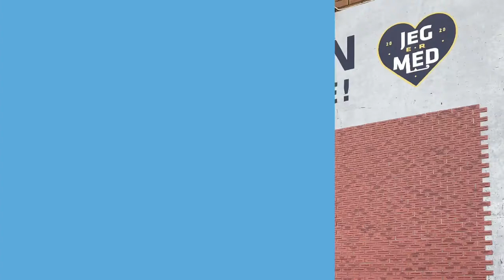Drammen City, Norway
The river city of Drammen is my hometown, situated a short 30 train ride, from Norway’s capital Oslo. This is a short video with my recently photos.